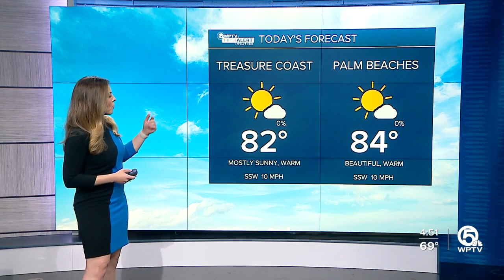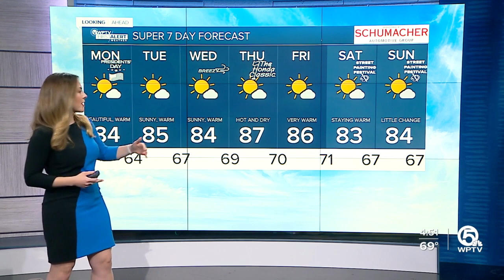First Alert Weather Forecast for Morning of Monday, Feb. 20, 2023